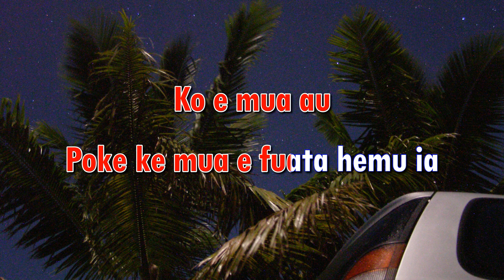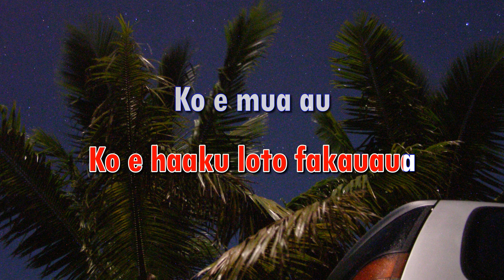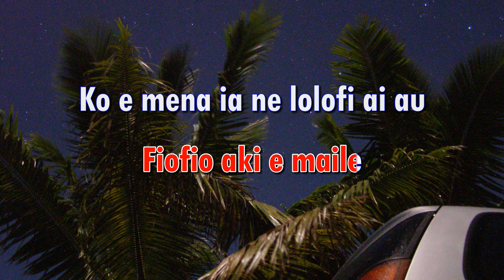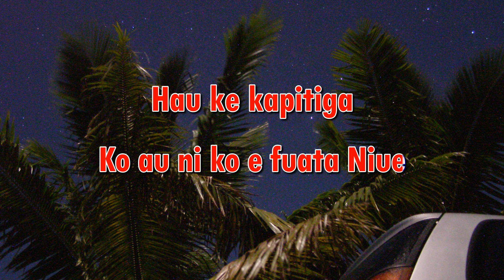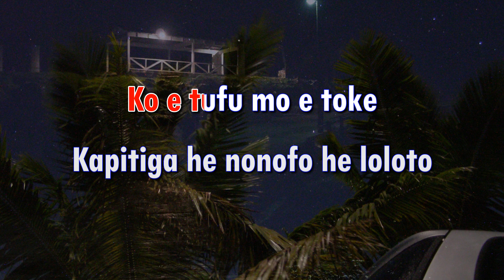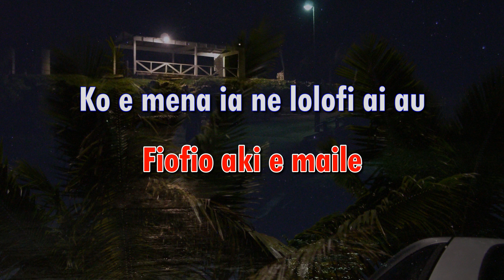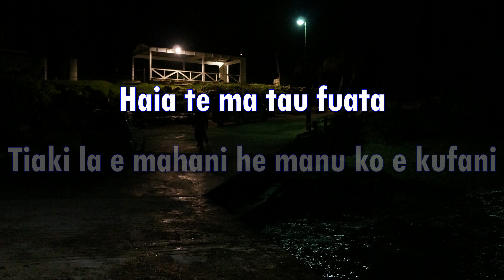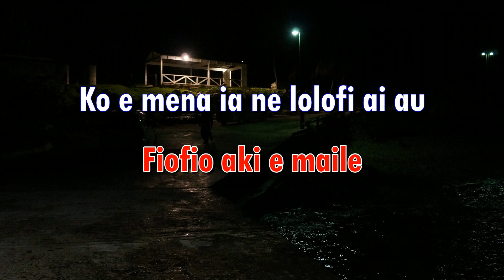Mohe Au Ine Po - Huitanu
Tau lologo he magafaoa Malakava ne takitakit he matua ko Titania Talagi. Taha a nei he tau lologo ne taofi e lautolu ke lata mo e tau leo lologo Niue ke he letio 2ZN.